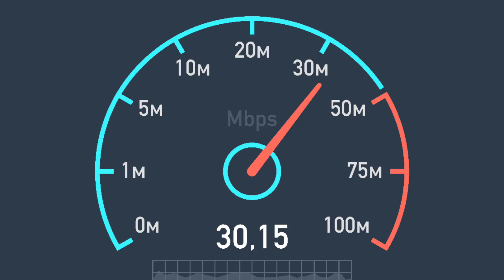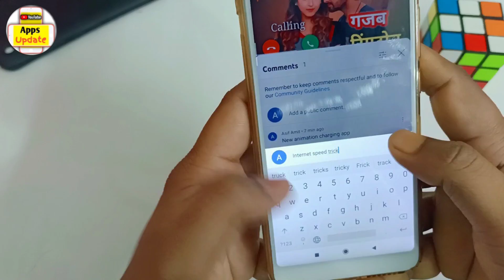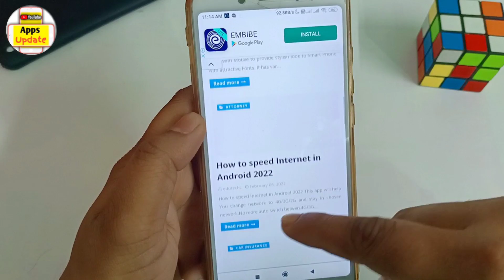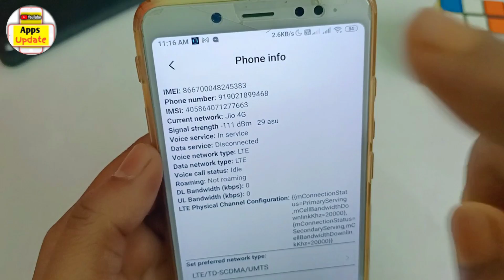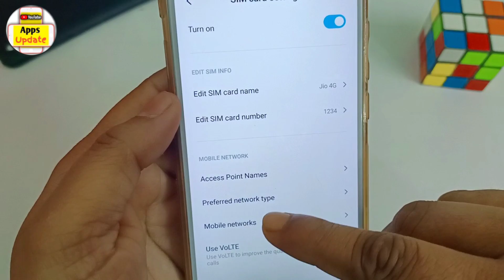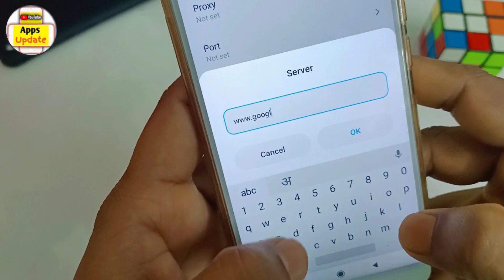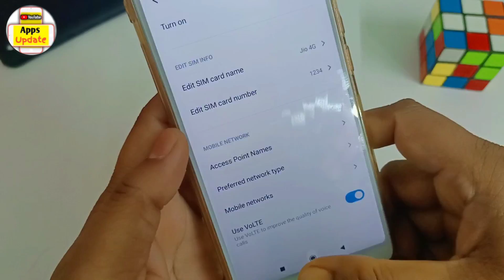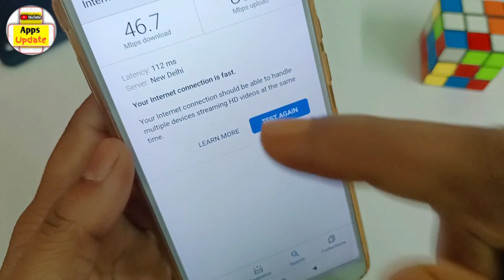phone ki internet speed rocket ki tarah first kaise kare? How to get double Internet speed in phone?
Hello Dosto aaj me is video me bataunga ki phone ki internet speed rocket ki tarah first kaise kare? How to get double Internet speed in phone?.
Queries solved -

phone ki internet speed rocket ki tarah first kaise kare